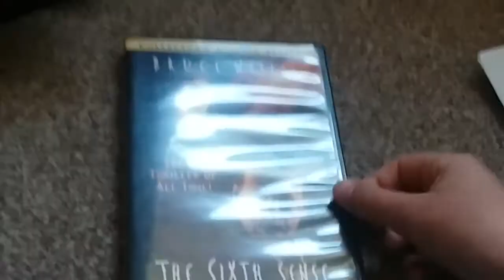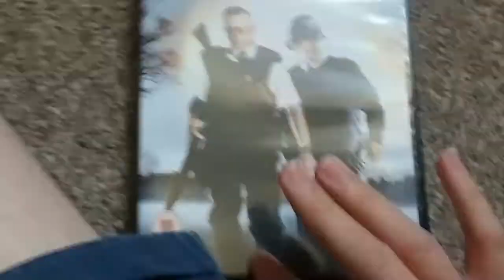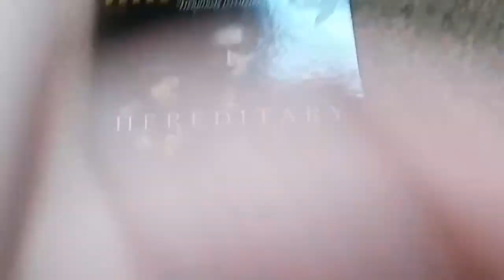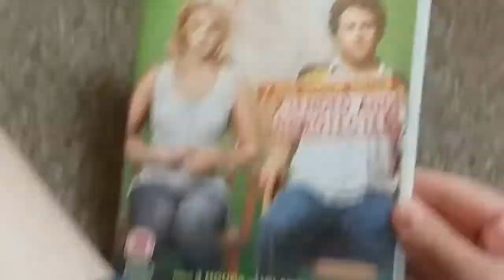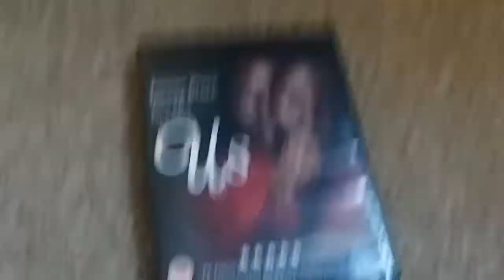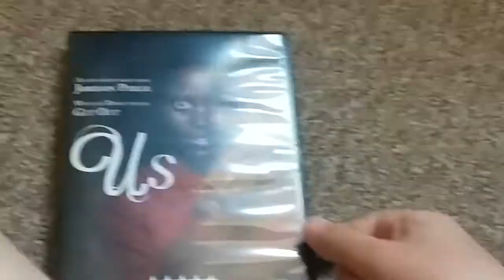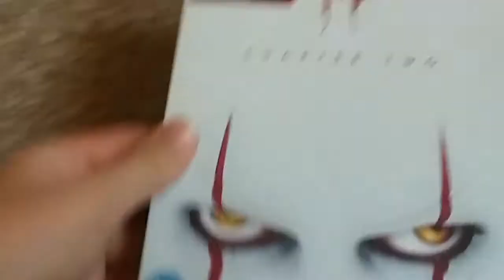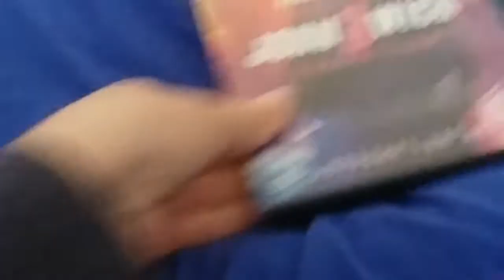My Favorite Movies (Review)